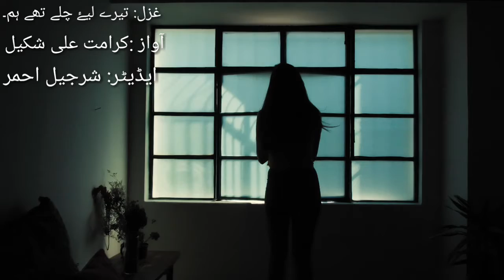sad gazal-Tare leay chalay thay hum by adeem hashmi and recitation by kramat ali shakeel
غزل : تیرے لیے چلے تھے ہم تیرے لیے
  شاعر عدیم ہاشمی
آواز کرامت علی شکیل
harf harf roshni